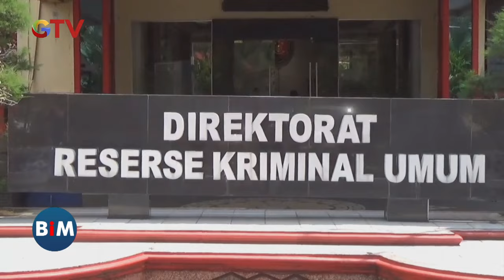Otak Pembakaran Rumah Wartawan Ditangkap - BIM 11/07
Saksikan info berita terkini di:
Buletin iNews Pagi: Senin – Jumat Pukul 03.45 WIB
Buletin iNews Siang: Setiap Hari Pukul 10.30 WIB
Buletin iNews Malam: Senin – Jumat 01.00 WIB
Buletin iNews: Senin – Jumat 12.00 | 14.00 | 00.00